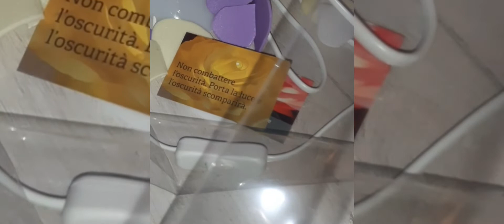NOSTRE CREAZIONI PER OGNI OCCASIONE DA VG_ILLUMINA mironcikata/Olga e Fabio CIAO ITALY